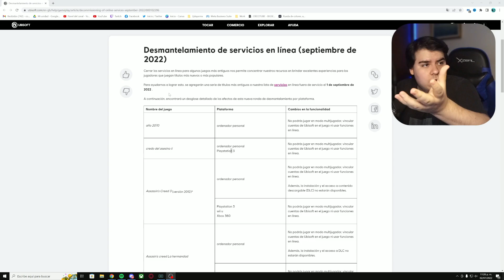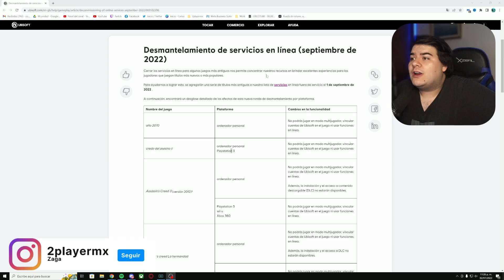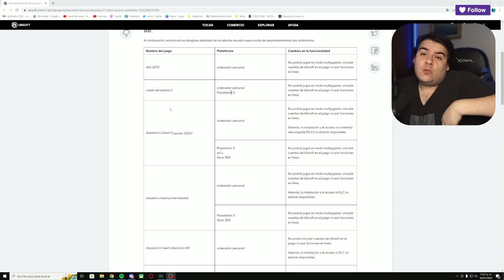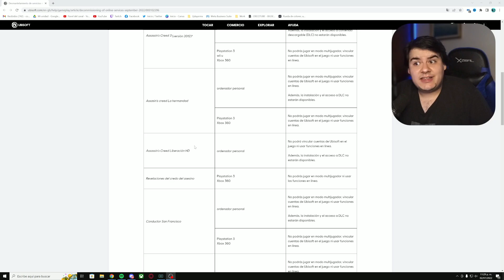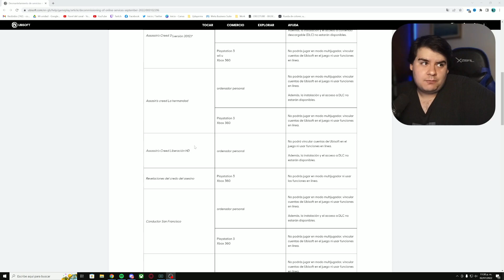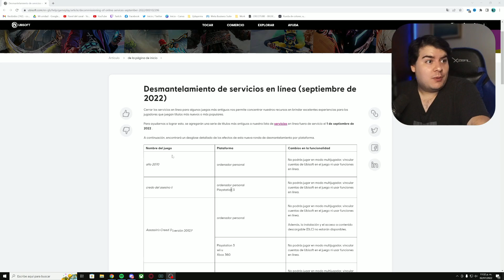🔥 CIERRE de SERVICIOS ONLINE de ASSASSIN´S CREED CLÁSICOS 😓 DESCARGA TODOS tus DLC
🔥 CIERRE de SERVICIOS ONLINE de ASSASSIN´S CREED CLÁSICOS 😓 DESCARGA TODOS TUS DLC . En este video te hablaré acerca de una nota por parte de ubisoft dónde menciona el cierre de los servicios online de los assassin´s creed clásicos. Disfruta mucho el video.